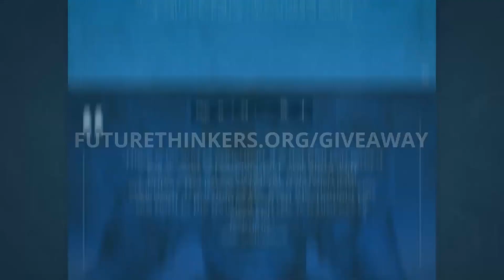Do We See Reality As It Is? - Donald Hoffman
Donald Hoffman, cognitive scientist and author of The Case Against Reality, explains what conscious realism is and why we can't see reality as it is.

To see the full interview, become a Future Thinkers Member